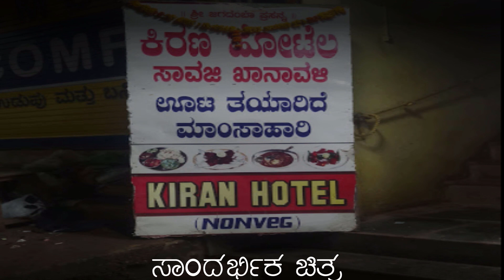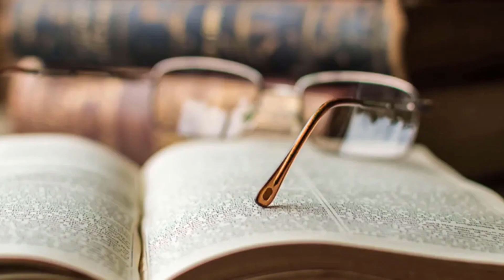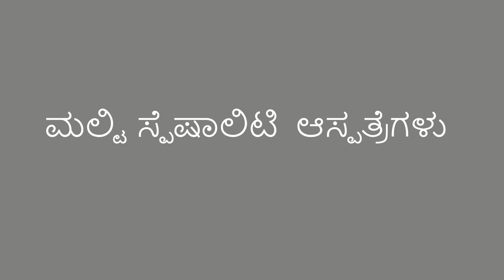Beauty of Hubli Dharwad Part 2 | Hubali Dharwad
Exploring Hubli-Dharwad
we will explain you in short what we have thought on it...

Exploring Hubali-Dharwad twin city
Wondering what makes the twin city most dynamic city in the karnataka & india, how its gonna be more exposure to the international market..
Beautiful Places & Details of Hubli, known as Chota mumbai.
Beautiful Places & Details of dharwad, known as peda nagari.

Voice given by Sunil Ghorpade from Dharwad